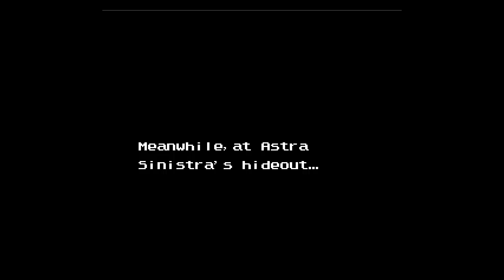Double Moon Densetsu (NES) - [Part 18] -- The Mysterious Black Knight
The world of sword and magic, Double Moon, with its two continents - Northern and Southern - was created by the benevolent deity Fatima. However, the evil demon Samoirenko plans to destroy this world by summoning the mysterious dark Dragon. You take control of a young boy named Joules, whose father was abducted by Samoirenko long time ago. You discover that you also had a twin sister who has disappeared. Now you feel ready to find your father and to confront Samoirenko - you leave your home village and begin a dangerous journey, during which you will meet many friends and many foes along the way all to restore peace and balance to the world.

Double Moon Densetsu or The Legend of Double Moon. Is a Japanese role playing for the Nintendo Entertainment system produced by Amusement and Dennou Kenkyusho and ORG. This is about as close as you will ever get to a Dragon Warrior Clone. During the prominent NES era, Dragon quest was an extremely popular video game where game developers were inspired heavily and went onto create their own fantasy epics. This is one game that draws a lot of inspiration from Dragon warrior and Final fantasy as it shares awfully familiar elements from both respective franchises. The game also has a very well authentic eng translation. Random encounter rate is not quite as terrible as previous NES games I played so this one should be a little more fun. How ever there is a bit of a difficulty curve at the start of the game with enemies being able to crit resulting in many game overs early on. There is quite a bit of grinding to stay above that curve. But once you get past a certain point, the mechanics and the game start to feel more balanced and things open up once you attain a roster of party members.